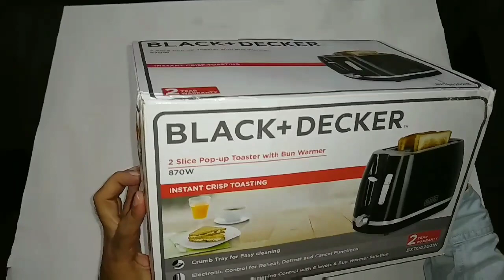Best Pop-up Toaster with Bun Warmer | Black + Decker BXTO0202IN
Link to buy

Black + Decker BXTO0202IN 2 Slice Pop-up Toaster with Bun Warmer

    Defrost Function: Defrosts and toasts frozen bread
    Reheat Function: Quickly reheats previously toasted bread
    An easy way to start or cancel toasting at any point
    Removable crumb tray catches crumbs from toasted bread in a durable, full width tray that can be washed
    7 levels of Browning Control
    Additional Bun Warmer Function
    Automatic Safety shut off
    Power: 870 watts; Operating Voltage: 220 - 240 volts
Product Dimensions: 30.5 x 19.5 x 19.1 cm ; 1.12 Kg

My GEAR -